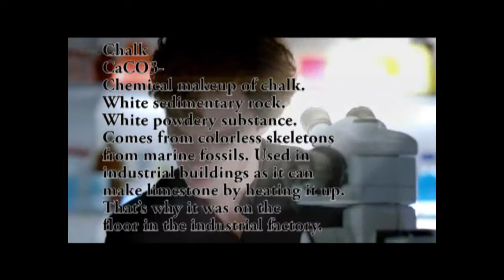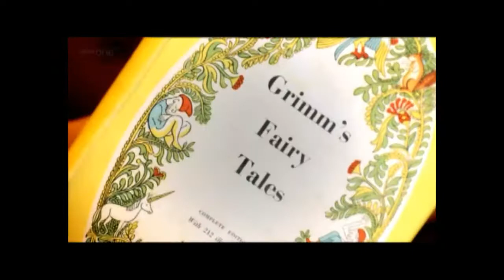Group 32 Chemistry of Sherlock